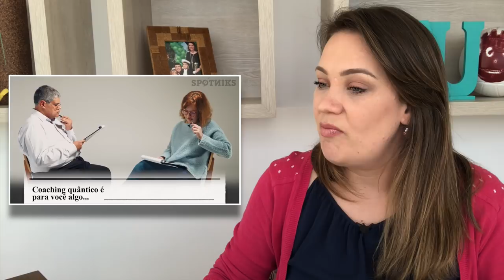PSICÓLOGA REAGINDO ao COACH QUÂNTICO E A PSICÓLOGA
PSICÓLOGA REAGINDO ao COACH QUÂNTICO E A PSICÓLOGA Decidi gravar um vídeo completamente diferente do que vocês estão acostumados a ver por aqui, nesse vídeo eu reajo ao vídeo da psicóloga e coach quantico. Você já assistiu esse vídeo? Como acha que vai ser a minha reação ao coach quantico vs psicologa? E será que a quantica tem a ver com coach e psicologia?

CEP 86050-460